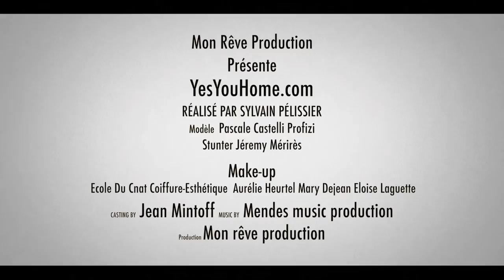MOTO STUNT & DRIFT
Réalisé par Sylvain Pelissier
Production: Mon rêve production